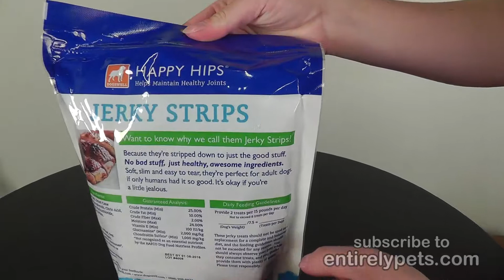Happy Hips Jerky Strips Duck by Dogswell